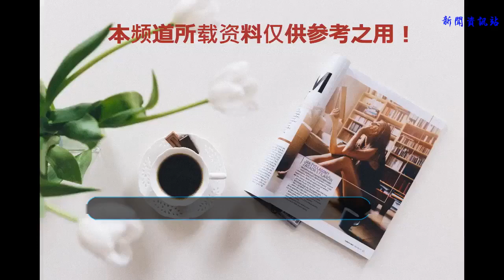明星游戲名叫什么？鹿晗的囂張，楊穎的無奈，王思聰的太過分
現在很多年輕人都喜歡打游戲，那么對于游戲名來說，大家都是隨便起的，還是有什么重要意義呢？在娛樂圈中，明星們也是超級喜歡打游戲，而對于他們的游戲名來說，真是千奇百怪，搞笑連連啊！
    楊穎（Angelababy）
    楊穎（Angelababy）是一位顏值高，性格開朗的女孩，她私下是比較喜歡打游戲的，無論是拍戲還是做節目，只要到空閑的時候，她都會拿起手機在那玩。如果沒事的時候她也會去網吧玩會。楊穎的游戲名大家肯定會很好奇吧？本來楊穎想寫Angelababy的，誰知已經被人注冊了，無奈只好改ab007了。
    陳赫
    陳赫也是非常沉迷于游戲，對于他的游戲名，陳赫可是經常在《跑男》里有說過哦！對~就是“天霸動霸TUA”，是不是很霸氣的感覺啊！
    李佳航
    李佳航因出演《愛情公寓第二季》和《新還珠格格》而受到關注，顏值高，演技好的他也是片約不斷。事業上升期的他公布了與李晟的戀情，自曝是因為拍攝《新還珠格格》而因戲生情。李佳航私下也是非常喜歡打游戲，他的游戲名叫“我的八戒你瘦了”，哈哈，真不知這個八戒是誰？
    鹿晗
    鹿晗是娛樂圈中當紅的人氣小生，唱跳俱佳的他長著一副迷死人不償命的容顏。鹿晗私下也是超愛打游戲，看他拿起手機專心打游戲的樣子，真是帥呆了。鹿晗的游戲名可以說是很囂張的了，叫做“快來削我啊”，哈哈，估計看到這個名字，對面的玩家都會準備群毆他吧！
    林更新
    林更新是娛樂圈中出了名的“網癮少年”，泡網吧打游戲已經成為了林更新的終身標簽了，而林更新每次打游戲還特別喜歡吃一種零食，對，就是辣條。不得不說，林更新真是一位非常接地氣的男星。林更新的游戲網名可以說是非常的自戀，竟然都叫“九億少女的夢”。
    王思聰
    林更新的好友王思聰，也就是萬達集團董事王健林的獨子，北京普思投資有限公司董事長，IG電子競技俱樂部創始人，萬達集團董事。王思聰私下里也是喜歡打游戲，特別是經常看到他和林更新在一起。王思聰的游戲網名可以說是“太過分”了，叫做“王可可是你母”。“王可可”大家知道嗎？它是王思聰的愛犬，是狗的名字。王思聰這樣取游戲名難道不會不怕別人吐槽嗎？
    圖片來自網絡